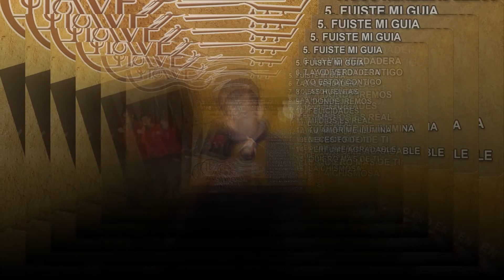PISTA ORIGINAL# A DONDE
Diego Chávez y Poder Cristiano
Guatemala - Musica Grupera